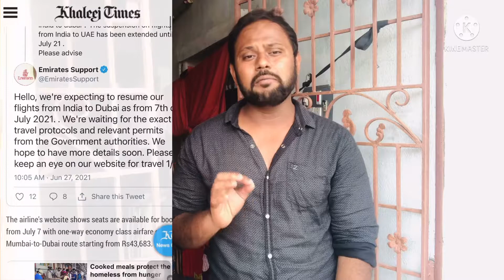India to UAE FlightUpdate|Emirates Expecting IND To UAEFlightsFromJuly 7|InternationalFlightsUpdate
Emirates Expecting India To Dubai Flights From July 7 | India To Dubai Flights Update, International Flights  Update , IND To UAE Flights Update

India To UAE Flights Update
Dubai To India Flights Update
India To Dubai Flights
India To Dubai Lastest Update
When India To Dubai Flights Start Update
When India to Dubai flights will be start 2021
India to Dubai flights Starts July 7
UAE Visa Expire
UAE to India 7 July